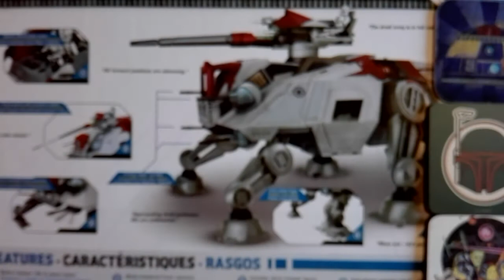Dengar Review - Wolffe Collection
En este video analizo la siguiente figura
- DENGAR THE VINTAGE COLLECTION